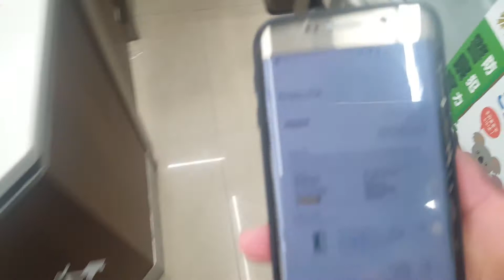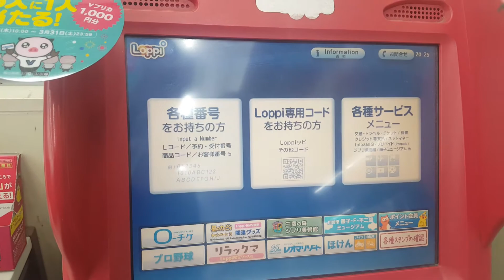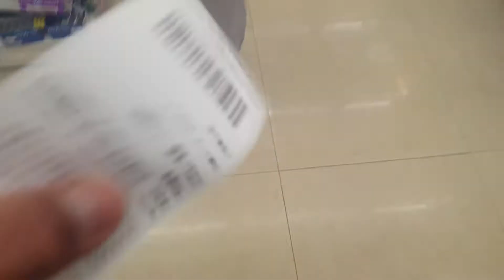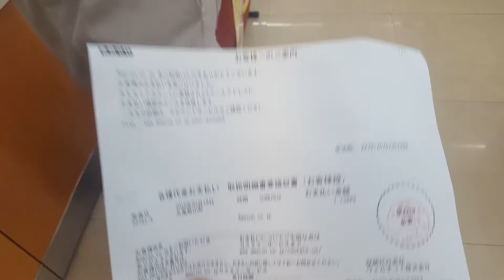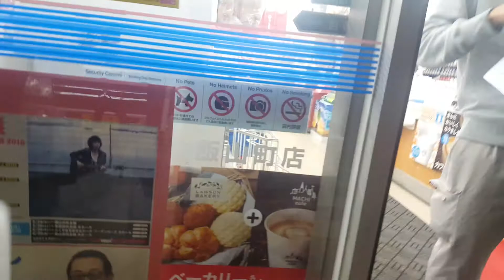Cara membayar amazon di mesin loppi ＬＯＷＳＥＮ